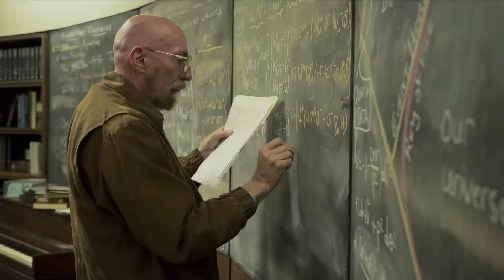Interstellar - "Agujeros negros y agujeros de gusano" HD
Al ver que la vida en la Tierra está llegando a su fin, un grupo de exploradores decide embarcarse en la que puede ser la misión más importante de la historia de la humanidad y emprender un viaje más allá de nuestra galaxia en el que descubrirán si las estrellas pueden albergar el futuro de la raza humana.
 De la mano del prestigioso director Christopher Nolan (saga El caballero oscuro, Origen) nos llega Interstellar, una película protagonizada por los ganadores de un Oscar® Matthew McConaughey (Dallas Buyers Club) y Anne Hathaway (Los Miserables), la nominada a los Oscar®  Jessica Chastain (La hora más oscura), Bill Irwin (La boda de Rachel), y los también ganadores de un Oscar®  Ellen Burstyn (Alicia ya no vive aquí) y Michael Caine (Las normas de la casa de la sidra). Entre el reparto principal también se encuentran Wes Bentley, Casey Affleck, David Gyasi, Mackenzie Foy y Topher Grace.
 Además de realizar las tareas de dirección, Christopher Nolan ejerce de guionista junto a Jonathan Nolan. Los productores de Interstellar son Emma Thomas, Christopher Nolan y Lynda Obst, mientras que la producción ejecutiva corre a cargo de Jordan Goldberg, Jake Myers, Kip Thorne y Thomas Tull.
 El resto del equipo creativo está formado por el director de fotografía Hoyte Van Hoytema (Her), el diseñador de producción nominado a los Oscar Nathan Crowley (El caballero oscuro), el editor Lee Smith (El caballero oscuro) y la diseñadora de vestuario Mary Zophres (Valor de ley), también nominados a los premios de la Academia. Hans Zimmer (El caballero oscuro, El rey león) es el compositor de la banda sonora.
 Warner Bros. Pictures y Paramount Pictures, en colaboración con Legendary Pictures, presentan Interstellar, una producción de Syncopy/Lynda Obst Productions dirigida por Christopher Nolan cuyo estreno a nivel mundial está previsto para el 7 de noviembre de 2014.